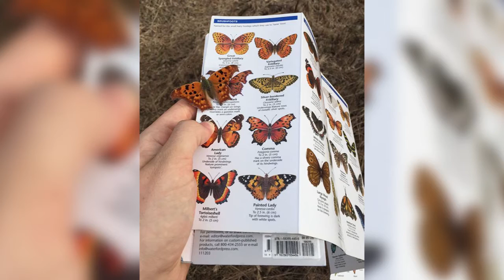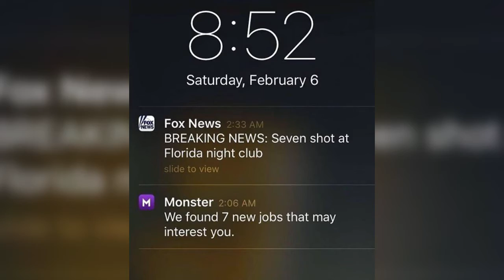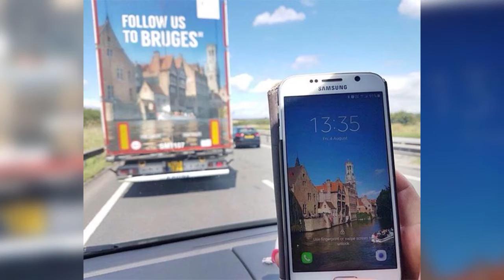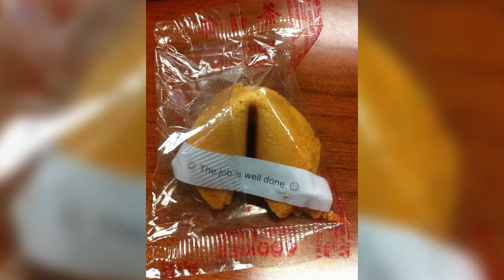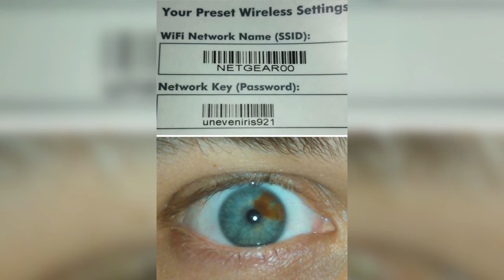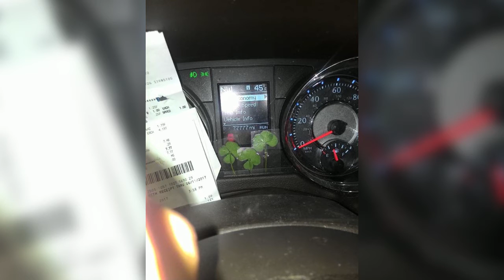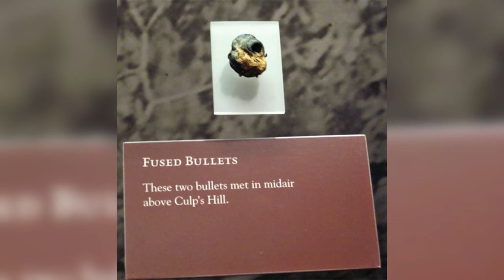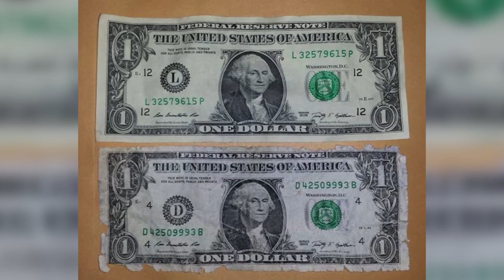Rare Thing Happens Once in a Lifetime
This bird landed on the page about itself

My friend just got this once in a lifetime picture

Dog gave birth to three puppies, each with their own corresponding number on their back

Close

The mountains and trees lined up perfectly on this camper on the highway

Hometown zip code, t-shirt, race number, finishing time - all 33607

A dragon fly landed on my friends foot and mirrored its own tattoo

Fire breather looks like he's kissing a fire dragon

So my dad, a fisherman at lake "attersee", austria, just fished up his old, lost wallet in one of his fishnets, after he had dropped it into the lake 20 years ago

Brother spent a year trying to get a lightning photo. He caught this last night, i just noticed the boat in the bottom left

In very rare circumstances it is possible to see a full 360 degree rainbow from an airplane

Butterfly bro lands on his own picture

Managed to catch this balloon popping on my phone

Oddest odd possible

A flamboyance of flamingos… shaped like a flamingo

Mosquito killed by a dart

Swedish guy accidentally captures green meteorite while searching for the northern lights

My blind son found a four leaf clover on his own. What are the odds?

Rare cloud phenomenon over eastern victoria, australia

Two collided bullets from the battle of gallipoli

Bad timing

My dog's white stripe lines up perfectly with the water's edge

My brother accidentally wore the same outfit as my daughters birthday present

Triple rainbow

My friend's father caught a blue lobster the other day. Odds are 1 in 2 million

4 strangers same outfit

Cell phone picture from friday nights storm. The lighting happened right after the camera started taking the picture

The people you may know section of facebook put up these pictures that align perfectly with unrelated people

Lottery ticket vs. Winning numbers

This car owner is just lucky

An albino deer i spotted in northwestern wisconsin yesterday

Restaurant sign saved by chance

What are the odds of this accident?

Eggsperts say odds are 11 billion to 1

I dropped a plate by accident,and it spilt in half perfectly. No shards or chips

Almost 12 years ago my dad caught a picture so rare that no one believed us when we told them. Today i finally found the picture to prove it...

The print on the lorry in front is in the same spot my wife took her background photo

Friend tried to toss me his keys at work, they got stuck on piping in the roof like this

These licence plates

We got another rare lobster in at work. This time he's a 1 in 30 million calico lobster

This lady's dress

Aussie currently traveling around greece, i just found half an australian bank card out the front of my hotel. The name, valid date and first 6 numbers that are visible are exactly the same as my own card. I ran upstairs and pulled apart my bag and found mine completely intact where i'd left it

I saw a gull standing on top of another gull

How does this even happen?!?

My dad started learning archery 2 years ago. He comes back from lessons with this once in a lifetime shot

Sequential license plates

Today, i think i found the rarest thing i will ever come by and never seen one until this morning on my front tire. An albino fly

Car's lucky day

Lucky speeder

The irony

My friend captured possibly the rarest thing that's ever happened

These two local doctors. Two these doctors local

Both lines at mcdonalds had the same cars

The house my sister is looking at buying has a picture i painted when i was in high school for a history project on their wall

Identical license plates but from different states

On our way to an amusement park when we see a man holding a sign saying "jesus is this way". Start joking that jesus is at the amusement park. This is what we park next to

She was born for this job

After having it for 2 years, i accidentally found my phone background the other day near santa cristina, italy

I just dropped my bank note on the floor and i thought it had disappeared

My sister, other sister, and parents accidentally bought me the same birthday card

This guy had two nails from a nail gun hit his leg, and they both missed his femur and his kneecap

My default router password described my rare birthmark

Is this going to be a bad day or a good one?

I mean, what are the odds?

This captcha password

The left door perfectly describes the right door's condition

Leaf meets crack in the gate

Lucky car

I found 5 peanuts in a shell

"beware of death" sign above an unexploded shell in a tree during ww1

Yesterday i got lucky, i ride again